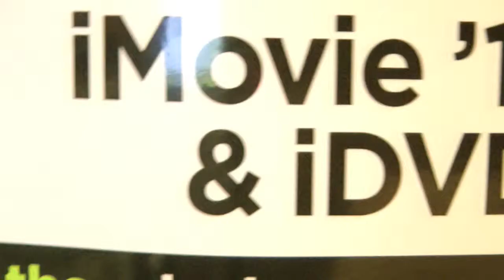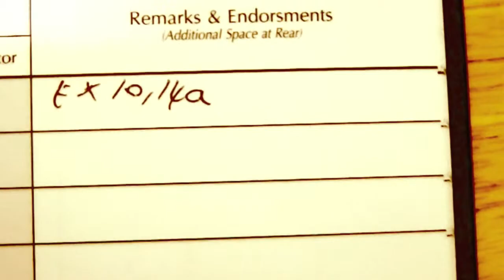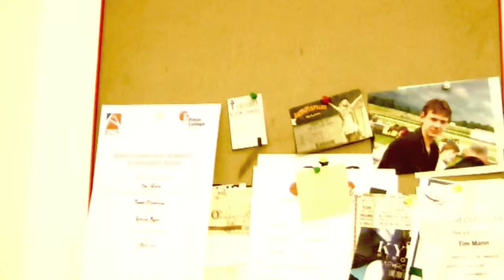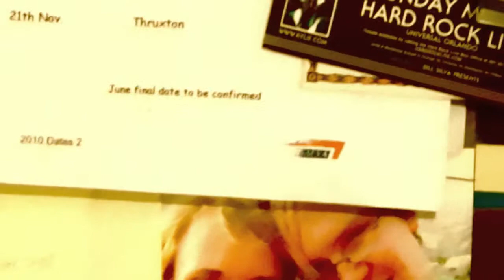Continuity errors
I take you for a tour around my office. Can you spot the continuity error?